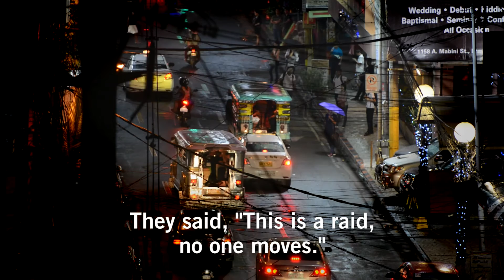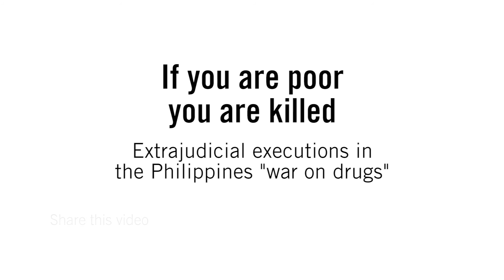If you are poor you are killed : Extrajudicial executions in the Philippines' "war on drugs".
Warning: This video contains footage some viewers may find distressing. Since taking office in the Philippines, President Rodrigo Duterte’s so-called “war on drugs” has left more than 6,700 people killed. Amnesty International researchers travelled to the Philippines and documented a range of human rights abuses associated with the anti-drugs operations.